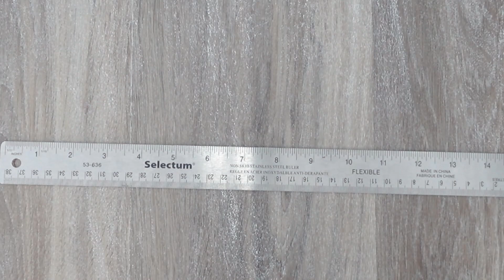Surprising Creations: Transforming Wire into Beautiful Art. Wire wrapping tutorial.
Learn how to Make a simple wire wrap pendant using an easy prong fixation method! This project is perfect for jewelry makers and is a great way to use up some leftover wire.

In this tutorial, you'll learn how to make a wire wrap pendant using basic techniques. This project is easy to follow and is a great way to start working with wire wrap jewelry. After watching this video, you'll have everything you need to start making your own wire wrap pendant!

For templates and sketches go

Bail Jewelry Making Pliers
Wire Cutters
Flat-Nose Pliers
Wire Bending Pliers
Nylon Jaw Pliers
Round Nose Ultra Fine Pliers
Two-Sided Chasing Hammer
Cross Peen Hammer
4.2" Double Steel Horn Anvil
Steel Bench Block
I am using this one pliers
Pickle Cleaning Solution for Silver Gold Brass Copper
Find me: